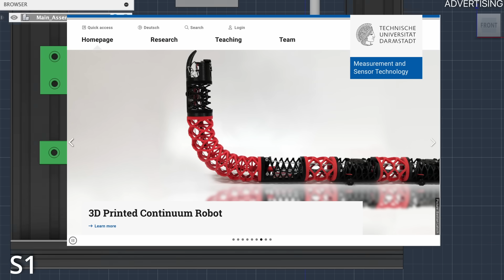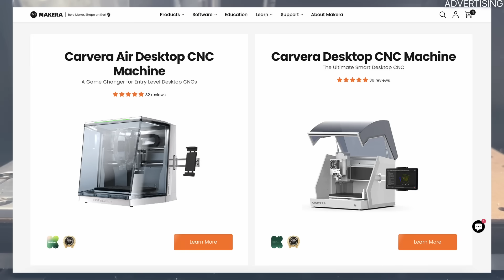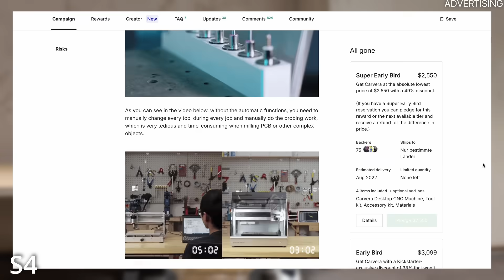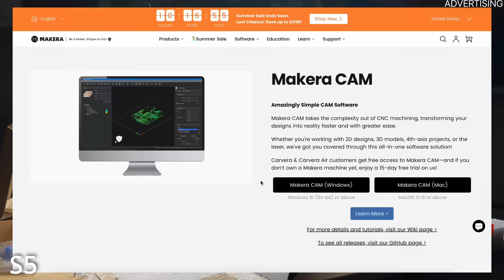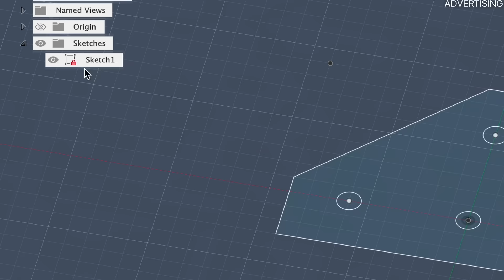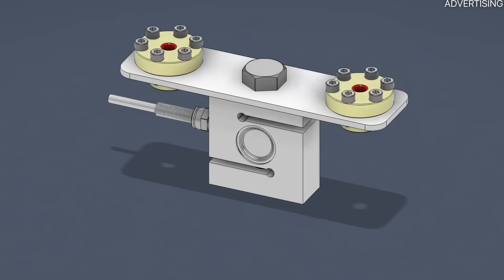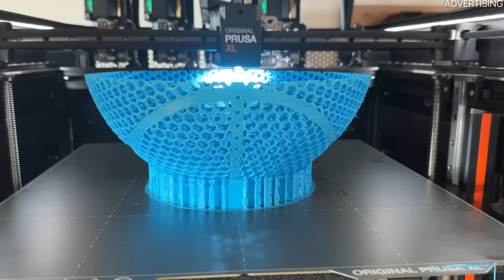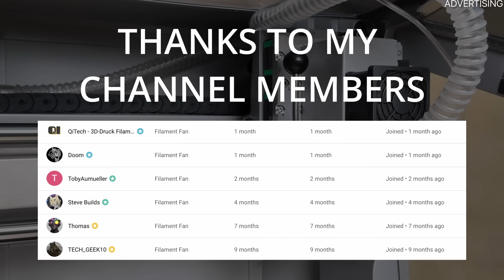Better than 3D Printing? CNC Noob tries out Makera Carvera Air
In this video, I dive into CNC machining with the Makera Carvera Air, a compact desktop CNC that’s perfect for makers and engineers. I compare CNC aluminium parts with 3D printed ones from my Prusa Core ONE for a real-world project — building a universal testing machine with both additive and subtractive manufacturing.

If you're into making, 3D printing, CNC, desktop fabrication, or just curious how these technologies stack up in terms of strength, precision, and workflow — this one’s for you!

3D Printer Recommendation - Prusa XL (aff)

📺 Recommendations
Watch Albert from @247printing doing his first steps in CNC milling and getting his first project milled out of aluminium using the regular Carvera:

💚 Support Me
Amazon (recommended products)
Use the code "@JanTec" and get up to 200 Prusameters with the purchase of your first Prusa 3D printer!

📚 Chapters
00:00 Intro
01:25 What is CNC?
02:46 Carvera Air
04:10 CAM
04:49 Making Aluminium Parts
07:30 CNC vs 3DP

Some of the products shown in the video were provided to me free of charge for testing/promotional purposes.